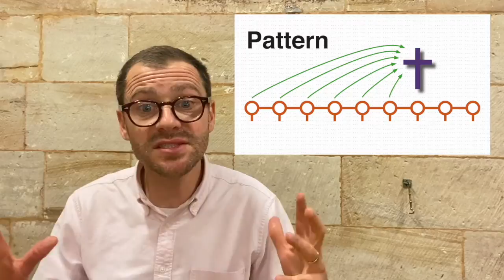Next Stop_7: RESURRECTION (Jesus)